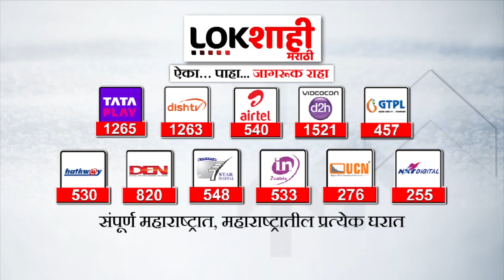Nana Patole On Sambhaji Bhide : पटोलेंचा संभाजी भिडेंवर आरोप | Maharashtra Politics